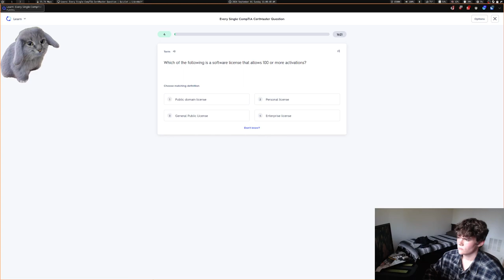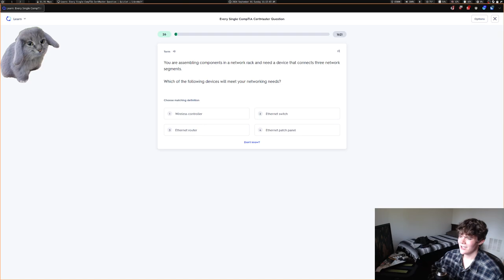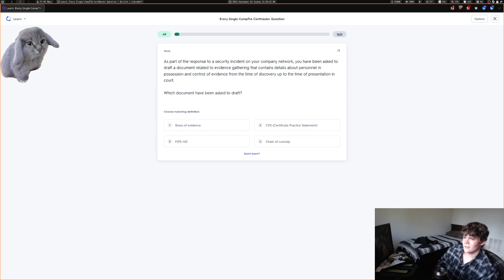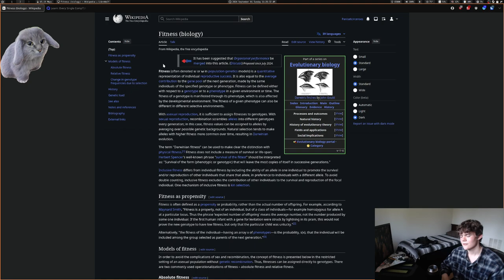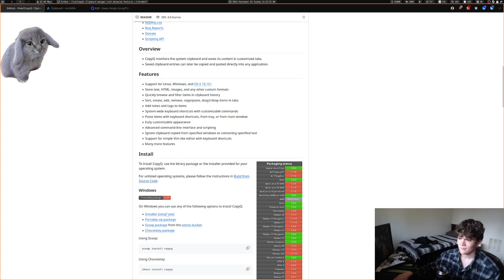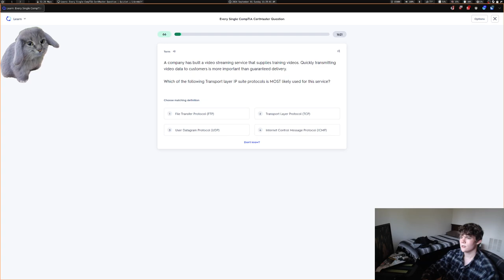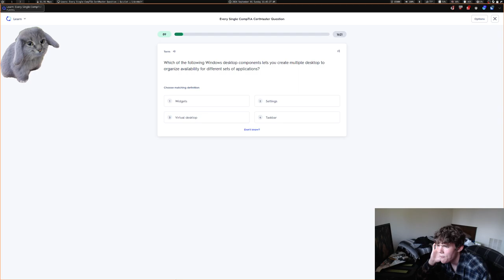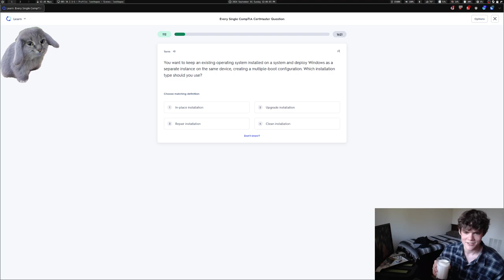It'll be a lot better tomorrow